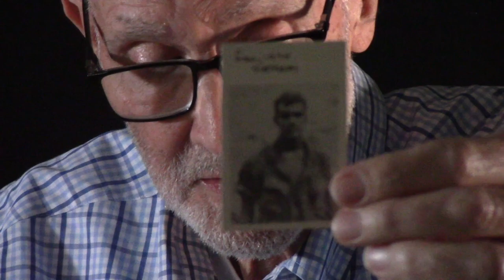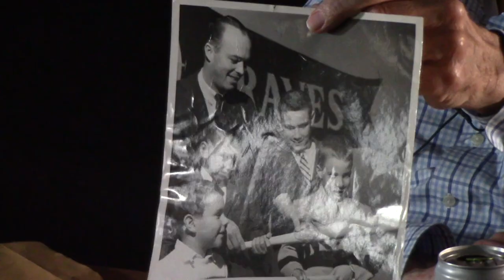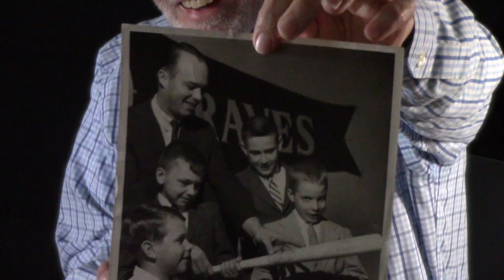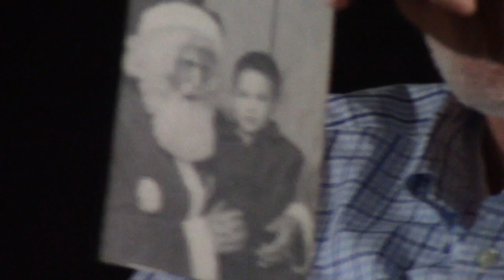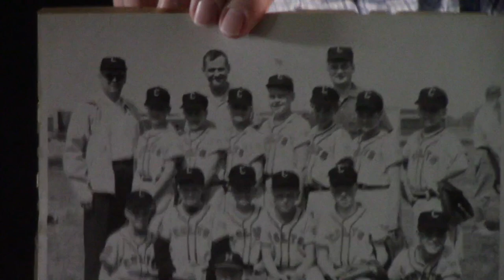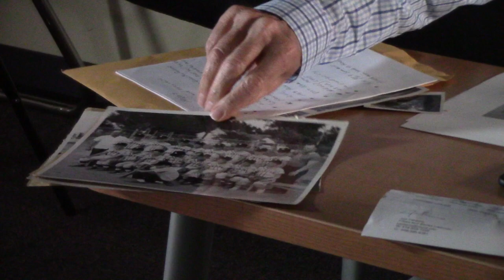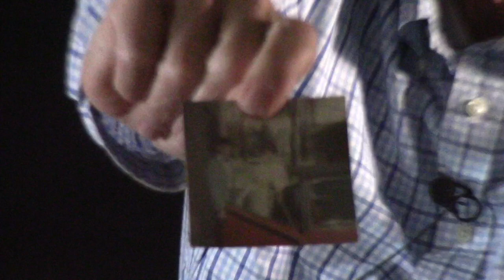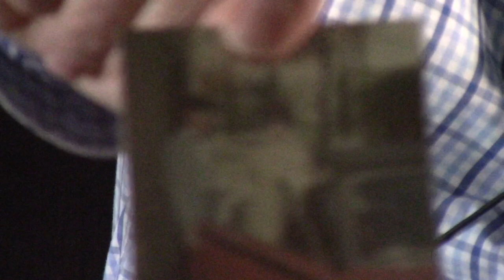Scott Miller Oral History- Milwaukee Memory Project 2023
This Oral History with Mr. Scott Miller was recorded in the Spring of 2023 in Milwaukee, Wisconsin. Miller was born in Wauwatosa and later moved to Whitefish Bay when he was six. Miller recalls growing up in a Cold War Milwaukee, and describes his experiences. He also talks about being a high schooler.

0:00 Introduction
0:21 Growing up
3:30 Atomic bomb drills
10:39 Nike anti-aircraft missile
13:17 Cuban Missile Crisis
14:18 Sputnik Bubble gum
15:38 Polio
23:12 lodine Tablets
25:55 Passenger Jet
31:34 Movies
32:21 Moon Landing
34:25 Vietnam Story with Pictures
42:36 More detail on the pictures
46:00 College and Anti-War protests
48:03 Milwaukee Riots
50:36 Working in the teal business and government regulations (OSHA)
58:42 Milwaukee sports teams with pictures
01:08:28 JFK assassination
01:11:32 Famous people
01:13:49 Little League baseball and football
01:16:53 Prom
01:28:36 Final Words